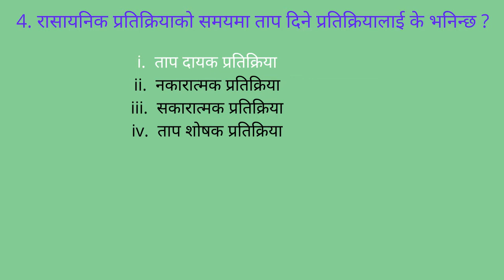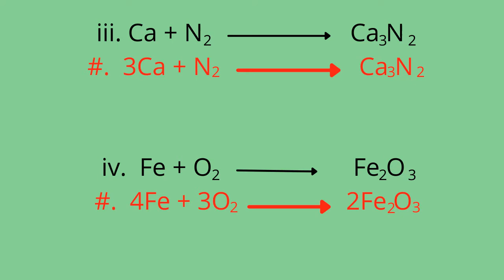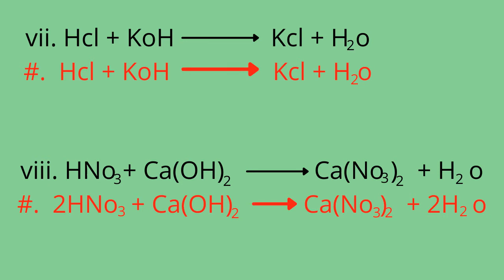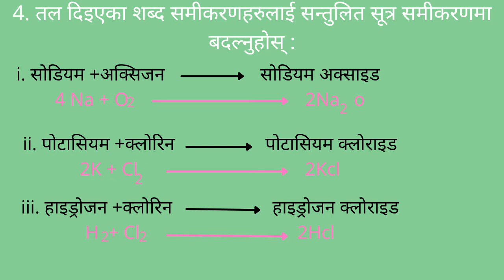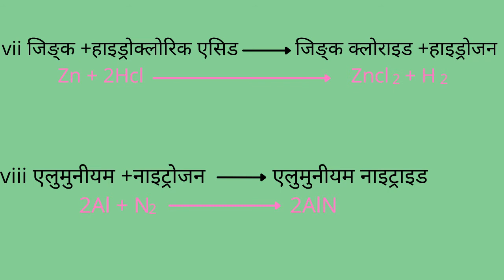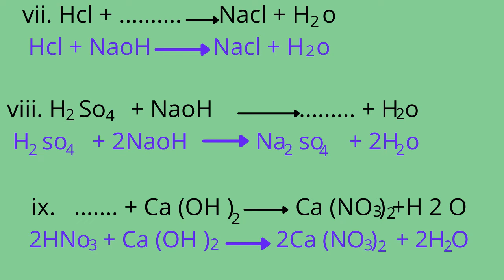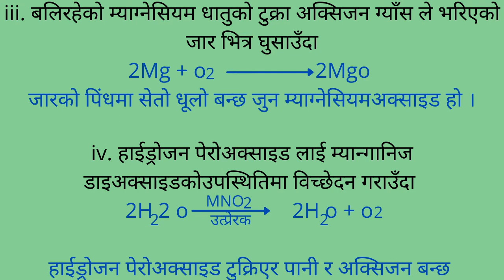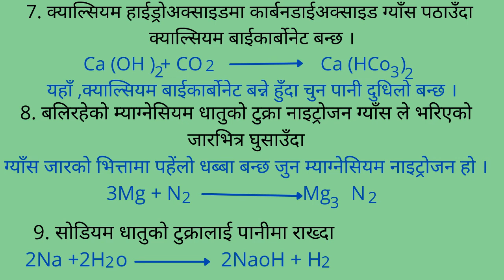Class9,Chapter9,LessionCHEMICALREACTION,completeexercise-| Revive Info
reviveinfo inforevive REVIVEINFO Completeexerciseofchemicalreaction,class9#